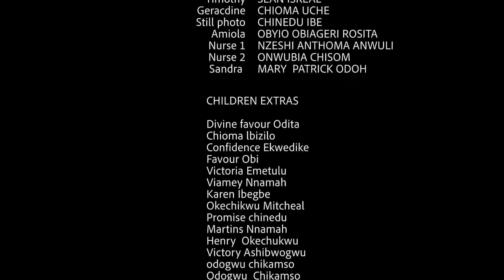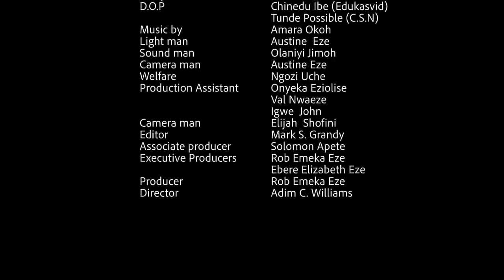The Beautiful Hawker That Won The Heart Of A Humble Billionaire - Frederick & Chioma New Movie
MOVIE TITTLE::: The Beautiful Hawker That Won The Heart Of A Humble Billionaire

STARRING::: Frederick Leonard & Chioma Chukwuka

COMPANY'S NAME::: Reemy Jess TV

YEAR::2022